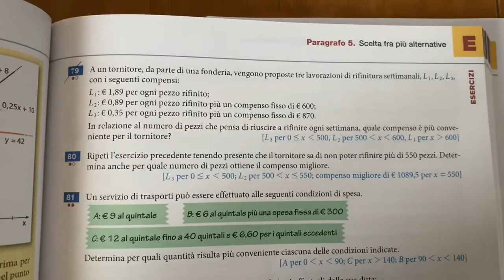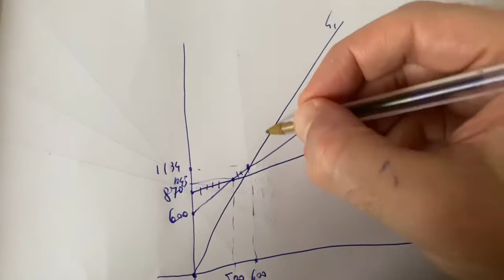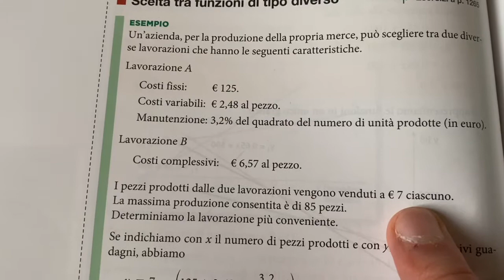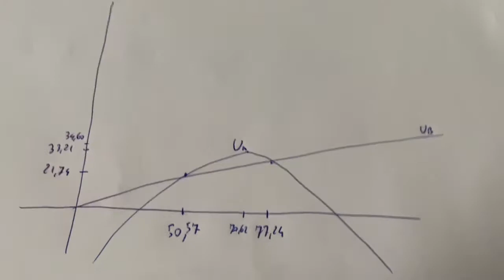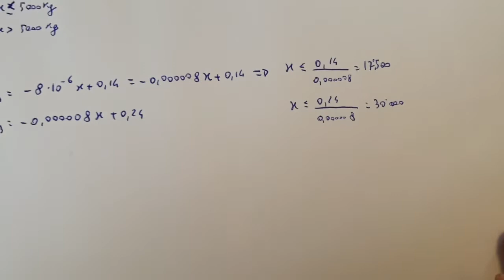5A Scelta tra più alternative non lineari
21/04 Altri problemi di scelta tra più alternative non lineari.